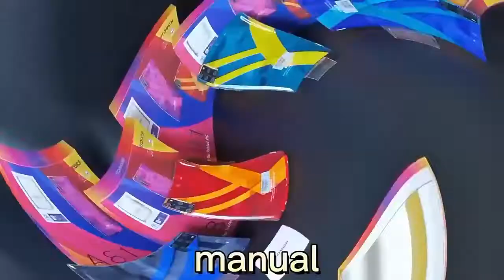Atouch A81 4GB 128GB 8 inch kids Tablet PC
Atouch A81 is a special Kids Tablet PC with a Dual Sim card slot and WiFi. A tablet produced to meet your children's basic educational needs and make you super satisfied with an early interest and understanding of technology in your children with the Atouch A81  Kids Tablet. Atouch A81  has a decent look and itself a very nice model made with special material of metal and plastic, designed slim and can be used for the adults as well. This Android 10.0 tablet features large, bright, and colorful icons, letting a child learn to navigate it quickly. It has a touchscreen with ten-point touch support.

An MTK6592 processor, along with 128GB of internal storage and 4GB of RAM, makes this a highly capable tablet. A WiFi facilitates easy connectivity of this tablet to different devices and calls to your beloved people by using Dual Sim cards. Let your child develop an early understanding of computer devices through the use of this tablet. A81 is a popular model because of its high quality and awesome performance as it's designed with an MTK Octa-Core processor and 4GB RAM with 128GB storage installed in the device. The memory can be Extended via an SD card of up to 32GB.

The software inbuilt is Android 10.0 and is able to run all the applications and games no matter what are you using your tablet for. To entertain your kids it's the best choice with a 5000mAh rechargeable li-ion battery. With a simple cable, you will be able to hook various OTG extensions and USB devices. The A81 has cameras to capture your photos beautifully. To watch the videos with good colors you can enjoy 1280*800 8 inch IPS built-in. The Atouch children's Tablet A81 tablet is an entertainment system for you and your family.

Atouch A81 Android tablet for kids allows your child to learn - Colors - Musical Notes - Numbers Memory, with the memory cards - The logic to solve puzzles -  Animals, their names and sounds - Paint, to be creative, with a simple game suitable for children - Distinguish shapes and colors, Thinking of what to make your child busy or a way of unleashing the hidden potential in your child, our kiddies Android tab is the best solution designed to aid the improvement of intelligence quotient in kids between 7-15 years through the highly Educational Android Tablet, Moreso your preferred Advanced Android Apps can be downloaded from Various Apps stores online

Download thousands of entertainment and educational apps that will aid in your child's learning of math, science, history reading, and more. Get your child the Affordable ATOUCH A81  tablet that is fun and easy to use and practical!

SPECIFICATIONS

Model: A81

Operating System: AndroidOS

Version: Android 10.0

Screen Size: 8 inch

Screen Type: TFT - Capacitive Touchscreen

Connectivity: WiFi, Bluetooth, USB

Storage: 128GB

RAM: 4GB

 Processor Type: Quad-Core

 Camera: Dual-Camera (Front/Back)

 Media Ports: Memory Card  MicroSD up to 32GB

USB

Battery: 5000MAH Built-In Lithium battery